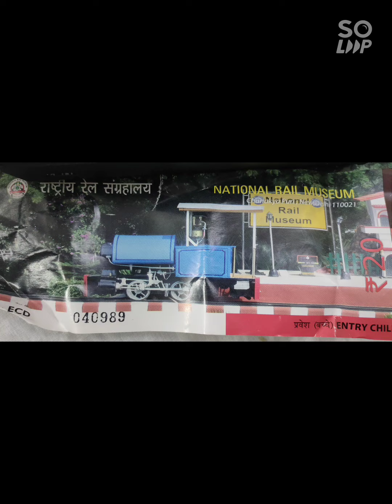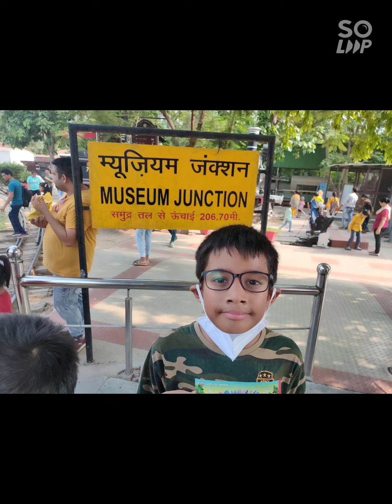TRIP TO NATIONAL RAILWAY MUSEUM, NEW DELHI